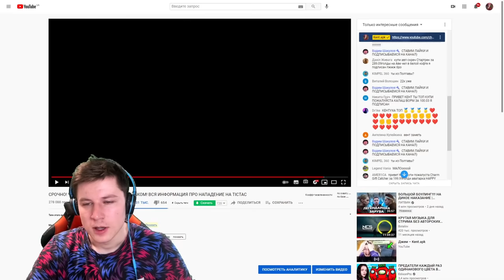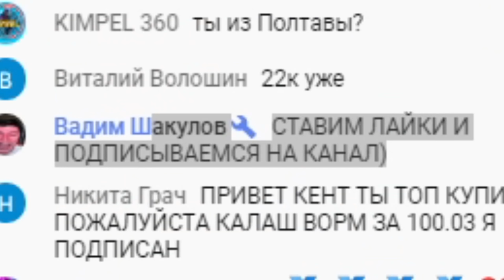ВАДИМ! ТЫ НАС ПРЕДАЛ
100р - добавляю в друзья
200р - поиграть со мной (как выйдет)
500р - дуэль 1 на 1 / или добавить в мм
5000р - рву футболку
5000р - разбиваю яйцо об голову